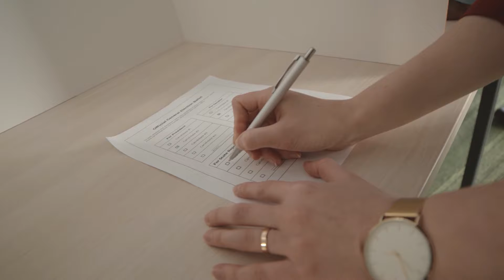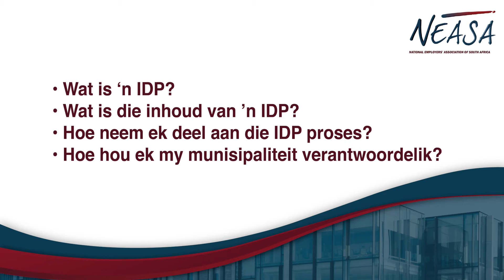Plaaslike Owerheidsverkiesing - waarheen nou?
Laai NEASA se MyMunicipality handleiding af

Power munisipale bestuur het die toenemende verval van ons dorpe tot gevolg. Dit het tyd geword dat inwoners aktief by plaaslike regeringsprosesse betrokke raak, en NEASA gaan jou hiermee help. Ons MyMunicipality handleiding wys jou hoe jy, die sakegemeenskap en gemeenskapsorganisasies aan julle munisipaliteit se geintegreerde ontwikkelingsplan (IDP) kan deelneem. Kom ons skep saam ‘n omgewing waar volhoubare plaaslike ekonomiese ontwikkeling ‘n verskil in die toestand van ons dorpe gaan maak.

Die afgelope plaaslike regeringsverkiesing is gehou in ‘n tyd waar die land groot onsekerheid beleef.

Hierdie onsekerheid word weerspieël deur die uitermatige lae stem-deelname, waar minder as ‘n derde van alle stemgeregtigdes hulle kruisies gaan trek het.
Dit is in alle opsigte ‘n mosie van wantroue in die land se plaaslike regerings.

Dit sou egter kortsigtig wees om hierdie wantroue slegs binne ‘n politiese konteks te vertolk.

Die kernrol van plaaslike regering is om ‘n omgewing te skep vir volhoubare ekonomiese ontwikkeling, maar hoe bedryf jy ‘n besigheid sonder water en elektrisiteit?

Kan ons ons munisipaliteite vertrou om ‘n omgewing te skep vir ekonomiese ontwikkeling?

Wel, géén politieke party, géén plaaslike regering en géén burgermeester sal ooit ‘n gunstige klimaat vir ekonomiese groei kan skep sonder die privaatsektor se inkoop en aktiewe deelname nie.

Die sakegemeenskap het ‘n kritieke rol om te vervul – hulle moet deel vorm van die plaaslike regering. Maar die sakegemeenskap moenie net vergaderings bywoon nie, ons moet kom met praktiese oplossings vir basiese dienslewering.

Die privaatsektor het al die hulpbronne en vaardighede wat nodig is om die land se ekonomie te herstel, maar dan moet die sakegemeenskap betrokke raak in plaaslike regerings.

NEASA het gevolglik besluit om ons netwerk van meer as 36,000 sakeondernemings én die breër sakegemeenskap te bemagtig met ‘n kort handleiding wat gebruik kan word om deel te neem aan munisipale beplannings- en begrotingsprosesse.

Die projekplan omskryf die geïntigreerde ontwikkelingsplan, oftewel IDP van ‘n Munisipaliteit,

die voorgeskrewe inhoud van ‘n IDP,

hoe die sakegemeenskap waarde tot die IDP-proses kan toevoeg ;en

hoe die plaaslike regering vir die IDP beplanning en begrotingsproses verantwoordelik gehou kan word.

Raak betrokke in jou munisipaliteit.